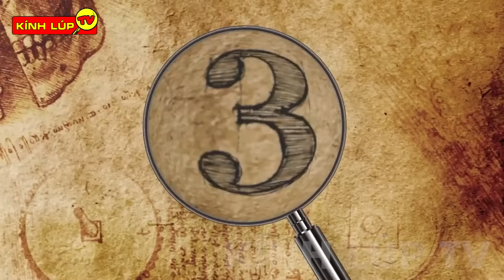🔥 6 Bí Ẩn Ly Kỳ Và Thú Vị Về Tây Du Ký P4 Mà Xem Cả 10 Lần Cũng Chưa Chắc Đã Biết | Kính Lúp TV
🔥Chào mừng các bạn đến với kênh KÍNH LÚP TV trong video ngày hôm nay chúng ta hãy cùng đến với: 6 Bí Ẩn Ly Kỳ Và Thú Vị Về Tây Du Ký P4
Các bạn thân mến, ắt hẳn tuổi thơ  của chúng ta đều có những tháng ngày tươi đẹp gắn liền với kí ức về bộ phim kinh điển "tây du ký", với sức ảnh hưởng không phải dạng vừa ở Trung Quốc và trở thành bộ phim lọt top kinh điển của thế giới.
00:00 6 Bí Ẩn Ly Kỳ Và Thú Vị Về Tây Du Ký
00:32 Đường Tăng đã “qua đời” trước khi gặp Phật Tổ?
02:51 Lai lịch bất phàm của những Thần thú nổi bật trong Tây Du Ký
06:13 Tại sao Rùa không thành chính quả?
07:54 81 kiếp nạn, đâu là cửa ải khó nhằn nhất?
10:05 Bí ẩn 3 loại yêu quái trong Tây Du Ký
12:06 Vì sao nữ diễn viên đóng Bạch Cốt Tinh hận đạo diễn ‘Tây du ký’?